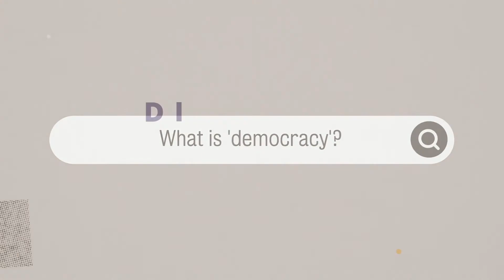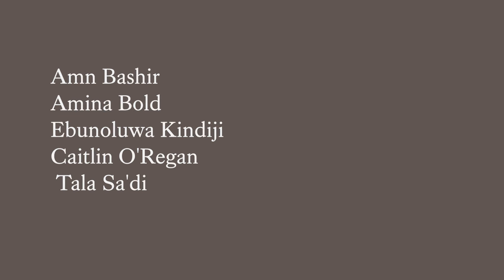Discovering democracy: What is democracy? | The Dickson Poon School of Law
Democracy is a system of government that allows every adult to have a say in how the country is run. In this video, we explore what democracy means and why it’s important, as well as highlighting the value of the 1928 Equal Franchise Act, which granted women the right to vote in the UK.

This video is part of the Discovering Democracy series – a public education project created by Dr Emily Barritt, Senior Lecturer in Environmental Law at The Dickson Poon School of Law, and students from King’s College London, with support from Sam Barritt. See the whole series

The project aims to help people with learning disabilities understand legal terms, and the fundamentals of our constitutional and democratic arrangements.